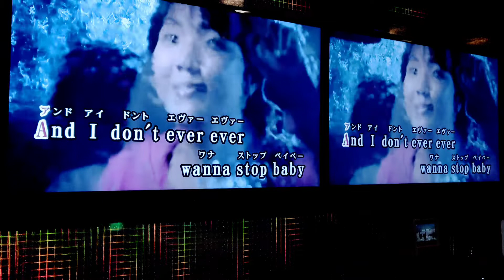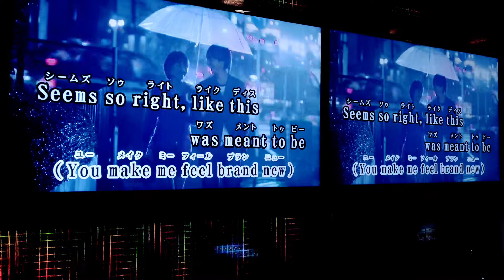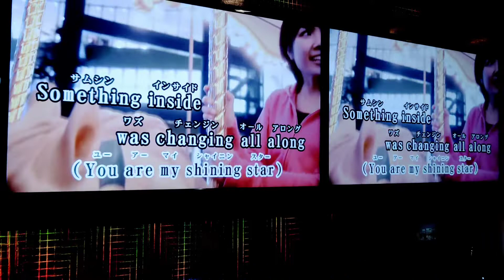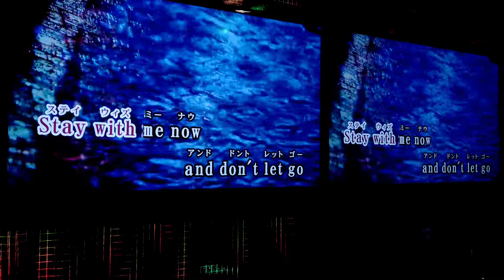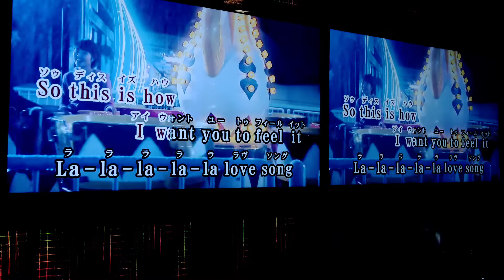LA la la love song (Beni ver.) cover by razeliz laurent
Japanese pop song
Beni version
English version
Female Japanese Artist